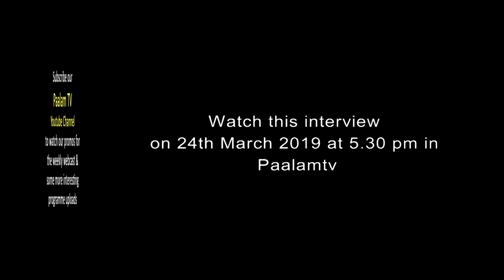Watch T.V.Ramprasadh and Indira Kadambi's interview in Paalamtv on 24th March 2019 at 5.30pm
Watch exclusive interview with a unique music couple -T.V.Ramprasadh(renowned musician) & Indira Kadambi(Bharathanatyam exponent) in Paalam Tv on 24th March 2019 at 5.30pm.